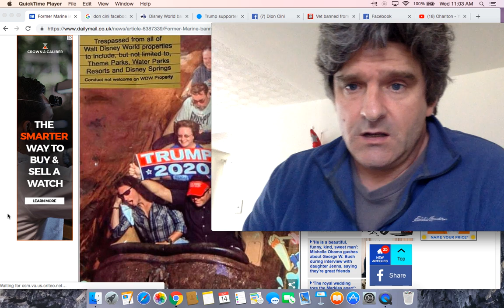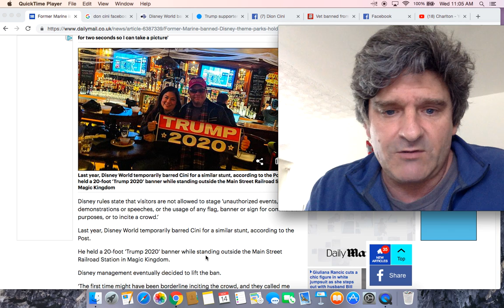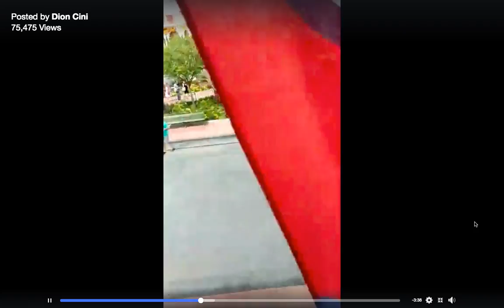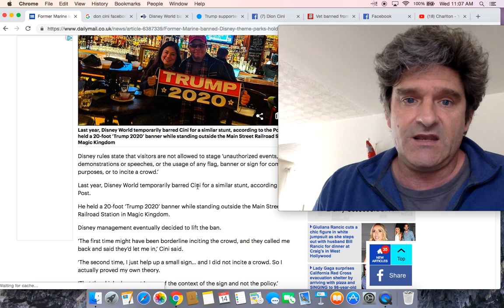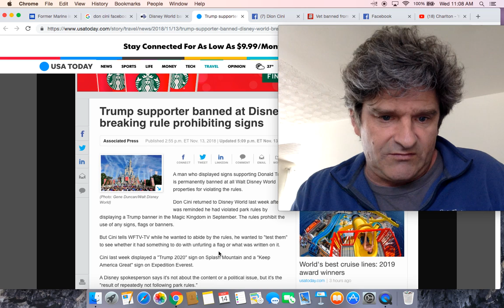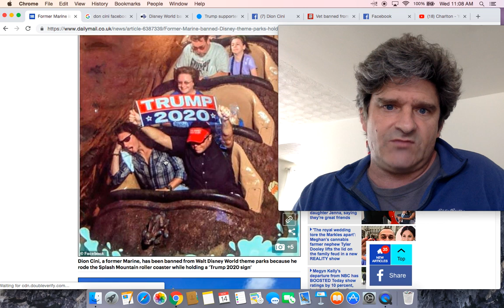Trump supporter BANNED from Disney World for displaying Trump2020 sign on Splash mountain ride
Vet banned from Disney World after holding ‘Trump 2020’ sign

Trump supporter banned at Disney World after repeatedly breaking rule prohibiting signs

Disney World bans man who waved pro-Trump signs while on ride

Marine vet is escorted out and banned from Disney theme parks for riding Splash Mountain with a 'Trump 2020' sign